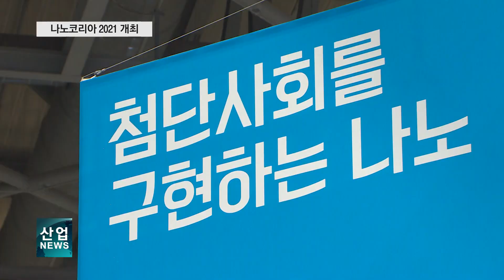소부장과 탄소중립의 핵심, 나노기술 한 자리에_산업뉴스[산업방송 채널i]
[리포트]
가수 아이유가 노래를 부르는 모습이 눈앞에 실감나게 펼쳐집니다.

컬러 포토레지스트로 소재로 만들어진 OLED 마이크로디스플레이 화면의 모습입니다.

미세 피치까지 패터닝 할 수 있는 소재를 이용해 화질을 크게 높인 건 물론, 픽셀 크기와 간격을 나노급으로 대폭 줄여 넓은 시야각을 확보했습니다.

국내 스타트업이 개발한 핀미러렌즈와의 결합을 통해 향후 AR 디바이스로서의 쓰임을 기대하고 있습니다.

[인터뷰 – 변춘원 / 한국전자통신연구원 선임연구원]
저온에서 풀컬러를 구현할 수 있고 미세 피치까지 패터닝 할 수 있는 소재개발을 진행하고 있습니다.  AR 영상 모듈을 메타버스 디바이스까지 응용하는 기술을 발전시키고자 노력하고 있습니다.

높은 열에너지를 이용해 유기물의 표면을 처리할 수 있는 장비입니다.

진공과 화염을 이용한 플라즈마 기술로 나노 두께의 제품 표면에도 고온의 에너지를 안정적으로 분사할 수 있습니다.

현재 다양한 자동차 부품과 식품가공에 쓰이고 있는 만큼, 향후 나노산업을 다루는 생산 현장에도 보급 속도를 높인다는 목표입니다.

[인터뷰 – 이창훈 / AETP 대표]
 나노산업에서 최근 저희 장비를 이용해서 AD코팅과 서스펜션 코팅할 때 쓰고 있는데요. 코팅 층 분석을 하면 결과가 좋게 나와서 향후에는 폭넓게 나노 산업 쪽에 쓰이지 않을까…

올해 나노코리아에는 지난해 보다 10% 증가한 473개 부스 가 참여해 첨단 나노 기술과 제품을 소개했습니다.

또한 나노에너지, 나노소자, 나노소재 등 12개 나노 기술 분야에 대한 17개국 952편의 논문이 발표됐습니다.

정부는 나노기술의 산업 적용을 가속화하기 위해 '나노융합2030 사업'을 종전보다 두 배 이상 규모가 되도록 추진하겠다는 목표입니다